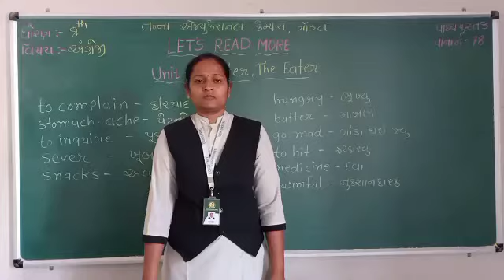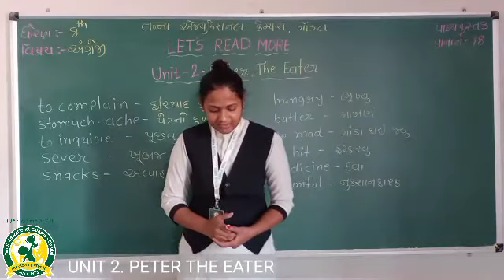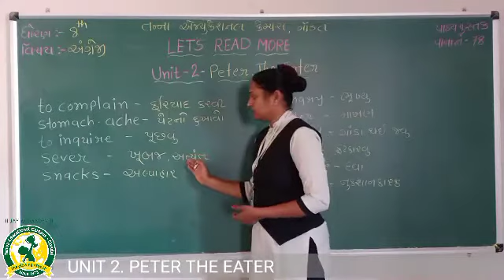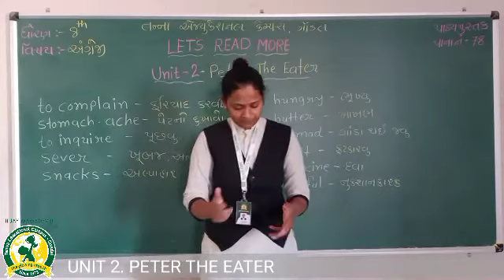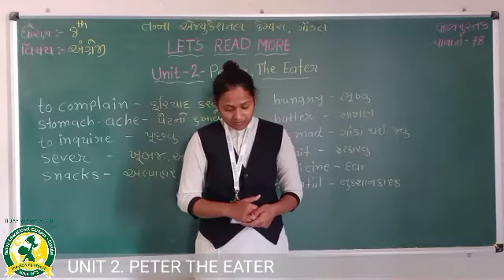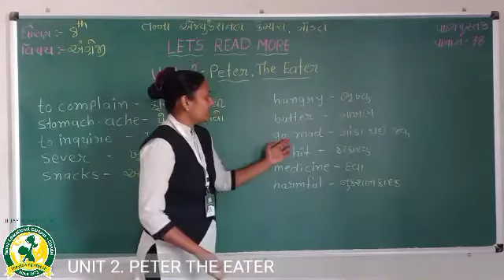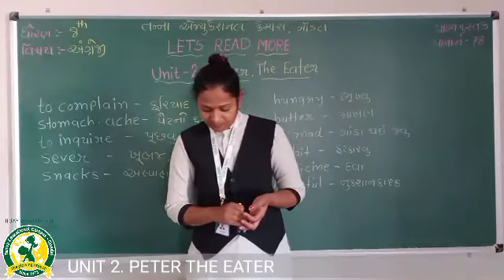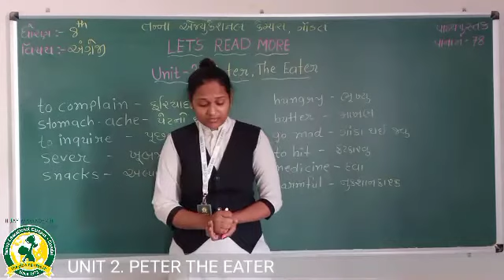ધોરણ-8 વિષય-અંગ્રેજી યુનિટ-1 Peter The Eater(25-2-2021)